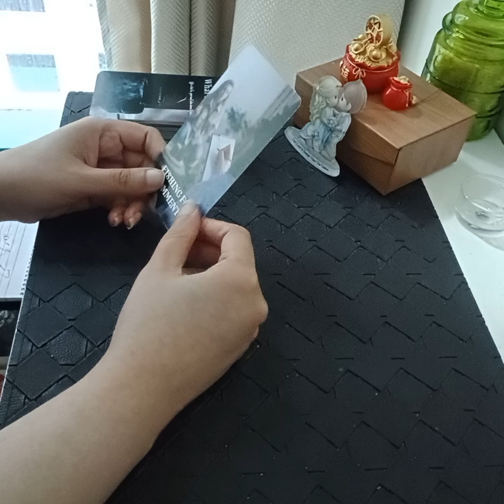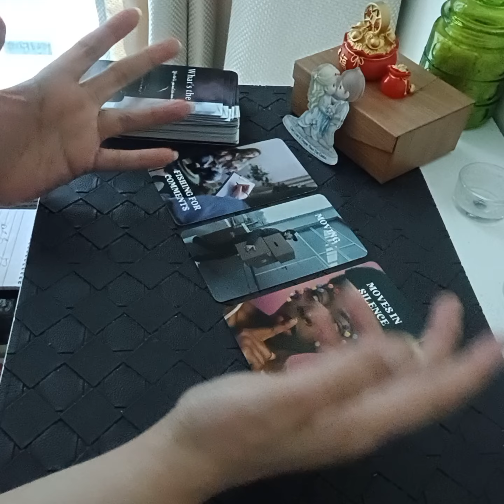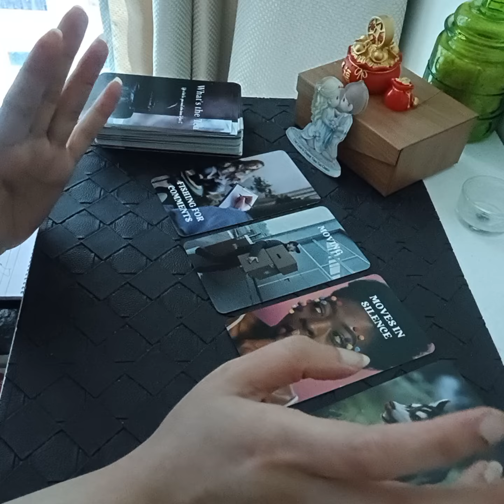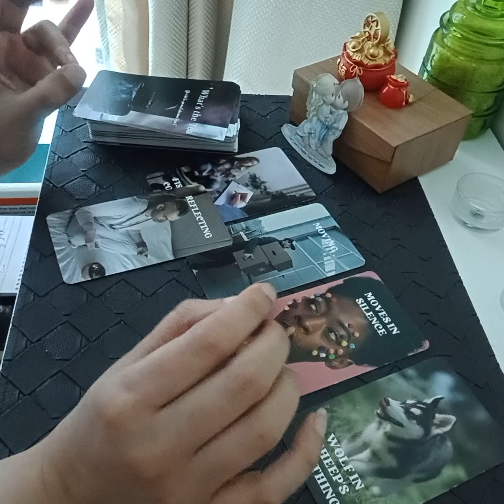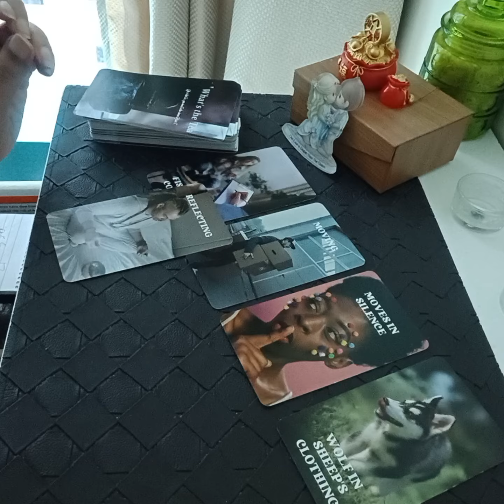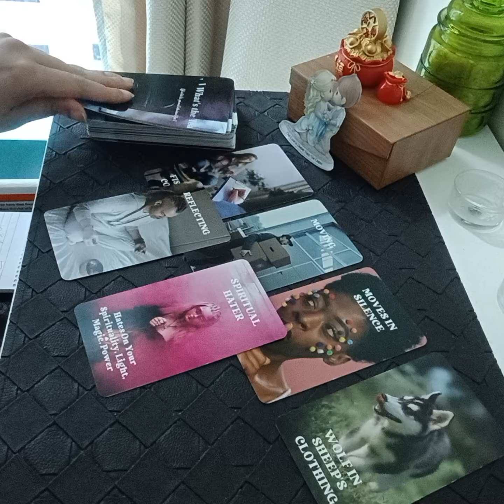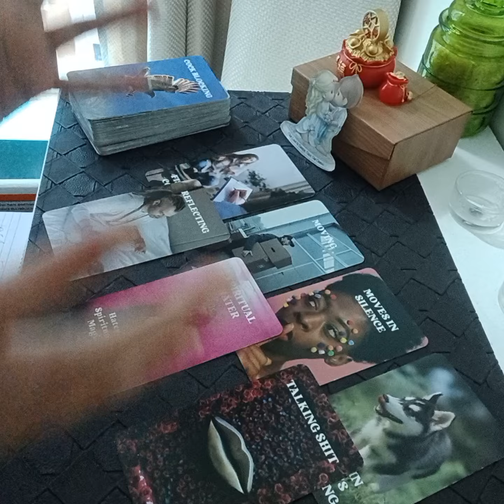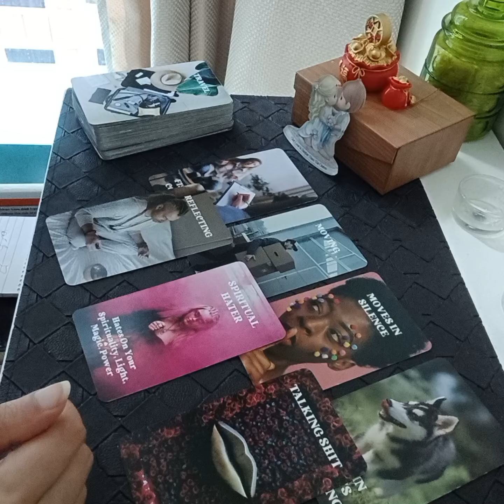APKE BARAY MEIN KYA GOSSIP CHAL RAHA HAI ? 🤔😅💯 LETS FIND OUT ❣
Services  i  offer :

1- 1 question reading - 35 USD

(5,000 - pkr)

2- 2 question reading - 55 USD

(8,000 - pkr)

3- 3 question reading - 70 USD

(10,000 - pkr)

4- 5 question reading - 100 USD

(16,000 - pkr)

5- Love n Relationships - 100 USD

(16,000 - pkr )

6- 10 Minutes customized  *SPIRITUALLY CHARGED*  affirmations that give 100% RESULTS  - 100 USD

(16,000 - pkr)

7- Consultation and step by step guidance to  MANIFEST  your Dream Desire and Goal.

(50,000 - pkr)

8- Unique Scripting technique to manifest your desire -  80 USD

(13,000 - pkr)

9- Protection from bad influences and energies  - 60 USD

(10,000 - pkr)

10- Removal of Black Magic  - 100 USD

(16,000 - pkr)

(16,000 - pkr)

12- Dream  Interpretation  - 40 USD

(6,000 - pkr)

13- Spiritually Charged Affirmations + Unique Scripting Technique - 150 USD

(25,000 - pkr)

14- Money rituals - 60 usd

(10,000 - pkr)

15- Love Rituals - 100 usd

(16,000 - pkr)

16- Subliminals - 100 usd

(16,000 - pkr)

17- Consultation along with 1 manifestation technique - 100 usd

(16,000 - pkr)

18- Angel guidance - 40 usd

(6,000 - pkr)

19- 5 Minutes Guided Meditation - 50 usd

(8,000 - pkr)

20- 5 Minutes Affirmations - 50 usd

(8,000 - pkr)